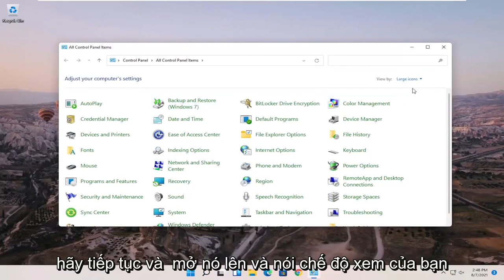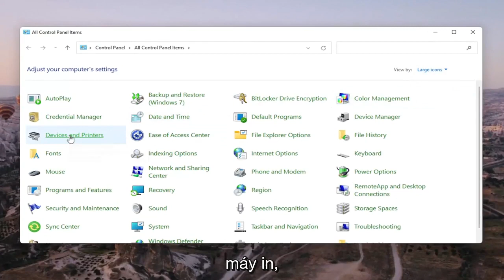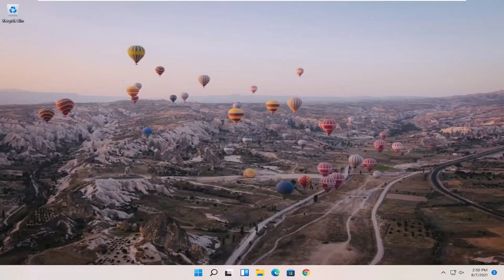Máy in không kết nối được với máy tính - Máy in bị offline Windows 11 [Hướng dẫn]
Cách thay đổi máy in từ ngoại tuyến sang trực tuyến trong Windows 11 [Hướng dẫn]

Máy in trên Windows 11 có thể có trạng thái ngoại tuyến và trực tuyến. Tôi rất ngạc nhiên khi thấy điều đó bởi vì mọi người đều muốn máy in mặc định của họ luôn có sẵn và sẵn sàng để in. Người ta nên biết rằng khi một máy in ngoại tuyến, điều đó không có nghĩa là nó đã bị xóa. Nó có thể chuyển sang chế độ ngoại tuyến do lỗi trong quá trình in hoặc sự cố với trình điều khiển máy in. Hệ điều hành Windows có thể đặt trạng thái của máy in là ngoại tuyến nếu nó phát hiện ra sự cố. Trong bài đăng này, tôi sẽ chỉ cho bạn cách bạn có thể thay đổi trạng thái Máy in thành trực tuyến hoặc Khôi phục Máy in về trạng thái trực tuyến.

Các vấn đề được giải quyết trong hướng dẫn này:
ngoại tuyến với máy in trực tuyến
máy in canon ngoại tuyến sang trực tuyến
máy in từ ngoại tuyến đến trực tuyến
trạng thái máy in ngoại tuyến sang trực tuyến
cài đặt máy in ngoại tuyến thành trực tuyến
làm thế nào để ngoại tuyến với máy in trực tuyến
máy in ngoại tuyến với cửa sổ trực tuyến 11
triển vọng làm việc ngoại tuyến đến trực tuyến
máy in hp ngoại tuyến với windows 11 trực tuyến

Máy in của bạn có thể xuất hiện ngoại tuyến nếu nó không thể giao tiếp với PC của bạn. Dưới đây là một số cách để cố gắng khôi phục máy in của bạn trực tuyến.